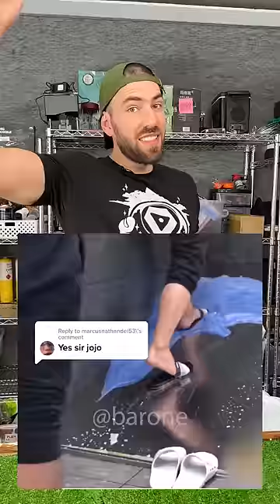Esse chinelo inovador não desliza no piso mais escorregadio do mundo